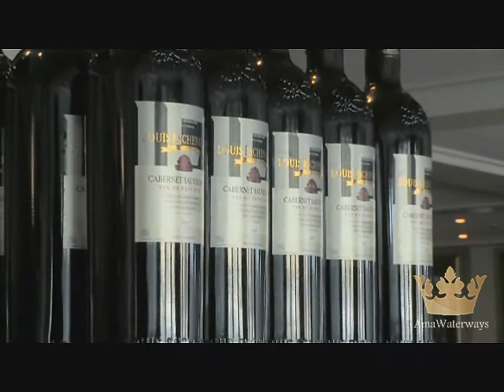E.B. GO-AmaWaterways Gary Murphy-On Travel Wine River Cruise Radio Show, Lasley & Liz Harryman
E.B. GO Vision Media-AmaWaterways Gary Murphy Wine River Cruise Radio Show Video on the syndicated On Travel Radio Show hosted by Elizabeth Harryman and Paul Lasley. Gary Murphy is VP of National Accounts for AmaWaterways and has over 30 years experience in the travel industry.

With about 20 luxury river cruise ships in the fleet, AmaWaterways has expanded the number of Wine River Cruises as the popularity has exploded since the first one in 2011. Each Wine River Cruise has at least one wine expert, vintner or lifestyle journalist is on board to give lectures, conduct wine tastings in conjunction with top chefs from AmaWaterways, assist in tours of local vineyards and mingle with the passengers.

E.B. GO Vision Media built and maintains this AmaWaterways You Tube Channel. AmaWaterways is about more than the destination–it’s the journey. We invite you to take one of our European river cruises, Asia river cruises, or Africa river cruises and see the world in luxury and comfort. River cruising Europe with AmaWaterways is an excellent way to explore a destination. Discover local culture and sights on included tours, and then hop back on your luxurious river cruise ship and sail to the next stunning city or charming town. Included in the fares of our river cruises are shore excursions in every port of call; all dining on board (including The Chef’s Table specialty restaurant); fine wine, beer and soft drinks with lunch and dinner; internet access and Wi-Fi; and bicycles that you can use to explore on your own or join our guided bike tours. In Europe, you can take one of our Danube river cruises, or one of our Rhine river cruises. We also offer river cruises in France and Portugal.